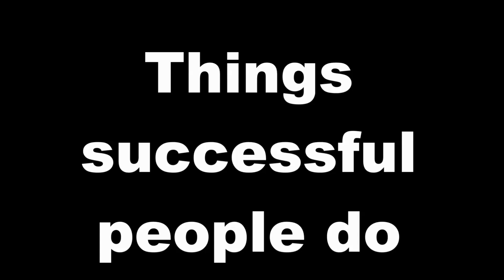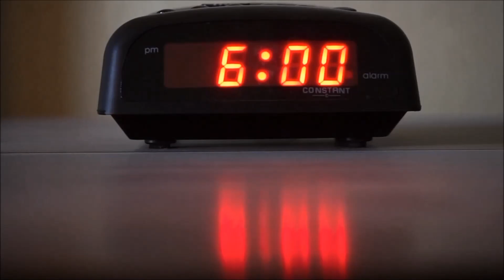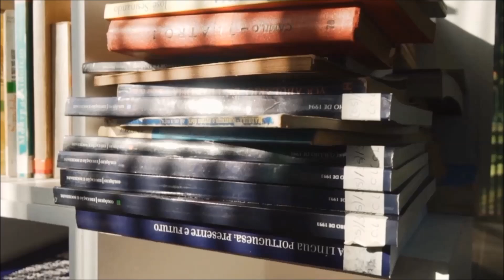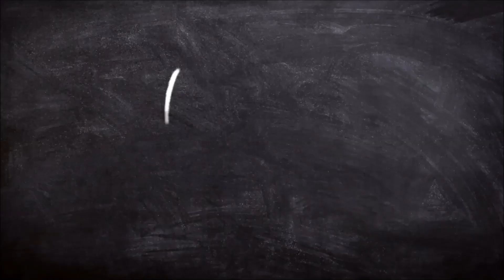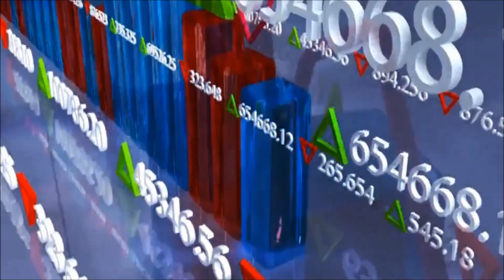आदतें जो आपको सफल बनाएगी | Things successful peopple do every day | Neelam Kumar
Hello Friends,
इस वीडियो में कुछ आदतें बताई गई है जो आप खुद में डालकर सफलता की सीढ़ियां चढ़ सकते है ध्यान रखिये ये सफल लोग सिर्फ कुछ दिनों के लिए इनको नहीं करते है बल्कि वे इन आदतों को अपनी आदत बना लेते है।

Link of my next video: Meditation छोड़े OR ये करे

Friends, Thank you for liking my efforts. I am trying my best to give you good videos which really can impact your life.

सूचनार्थ - इस चैनल पर दिखाई जाने वाली सभी सलाह मेरे निजी अनुभव पर आधारित है। मेरी आपको सलाह है कि किसी भी योग प्रोग्राम को शुरू करने के शुरुवाती समय में अपने डॉक्टर से सलाह लेते रहे क्योकि ये आप भी समझते है कि जब हम कोई एक्सरसाइज शुरू करते है तब किसी भी प्रकार की गलत स्ट्रेचिंग से चोट की संभावना बनी रहती है इसलिए मै आपको सिर्फ इस चैनल की वीडियो को देखकर किसी भी उपचार की सलाह नहीं देती।
धन्यवाद।